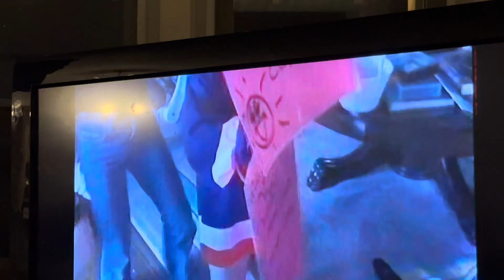Lexi and The Manners Club kids - Obey your mom and Dad!